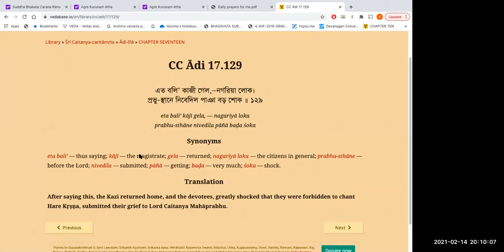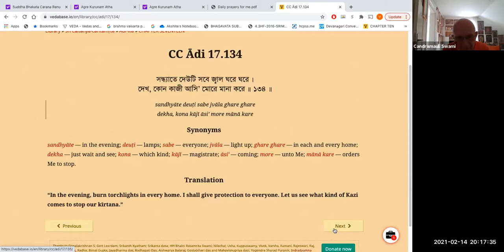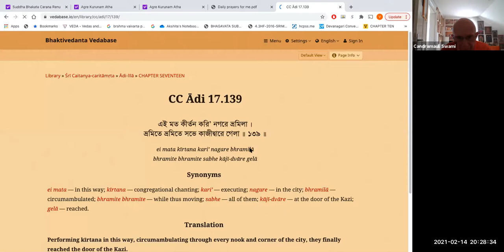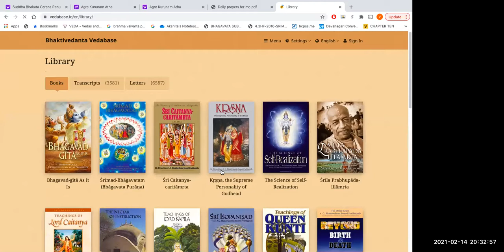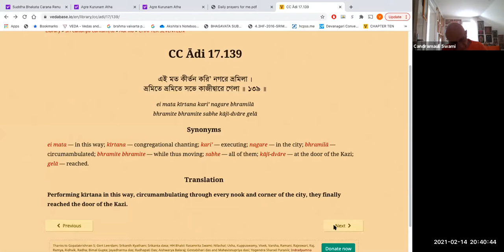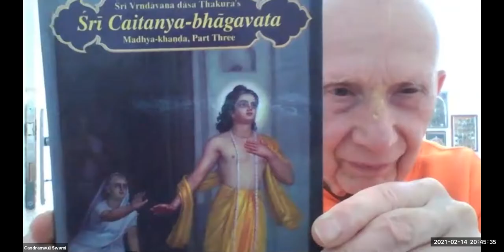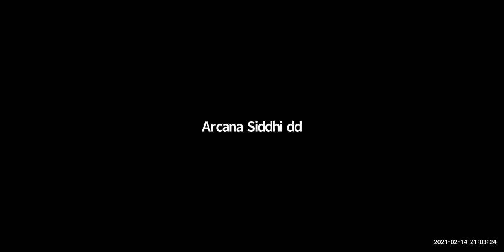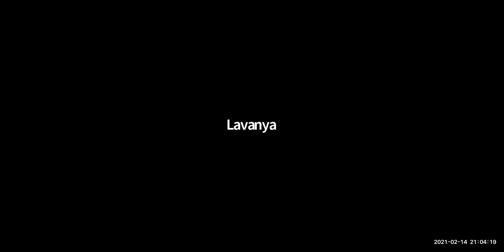HH Candramauli Swami - 2021.02.14 - Lord Caitanya's pastimes with Cand Kazi Part 2